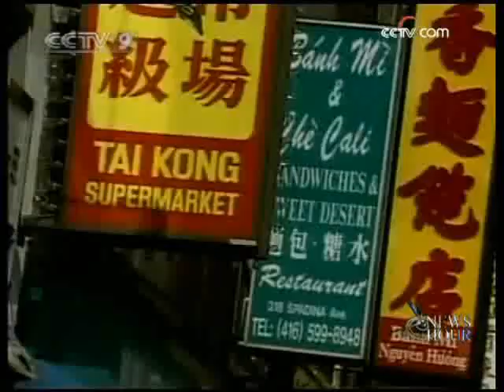Canadian PM Stephen Harper arrives in Beijing - CCTV 091203